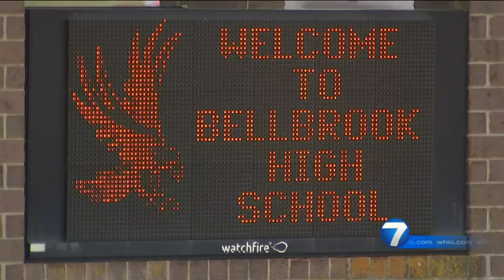‘I loved him;’ Mother speaks out while police investigate her 1-year old’s death | WHIO-TV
A mother who thinks somebody killed her one-year old son, Ryder is speaking out. He passed away after a week at Dayton Children’s Hospital. READ THE STORY